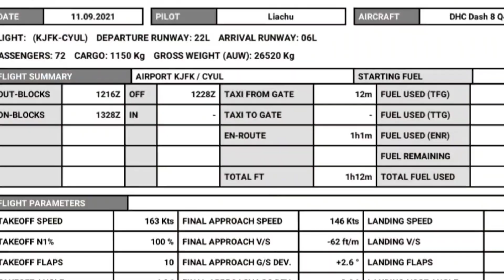[RFS] Relaxing timelapse #6 | Air canada Q400 | NewYork - Montreal (ft. Captain Cameron)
Today, I'm gonna fly the Q400 between USA and Canada. the route is New york - Montreal.

Leave a like ;)
It's free and it helps a lot. it's also good to know when I release a new cool video.
You can share my video to some a friends and avgeeks :D
Comment what you think about this video
You can also post some ideas, I'm answering to everything !
Game :
- RFS Real flight simulator
⚠️You have no rights to steal any part of my video without an authorization from me⚠️